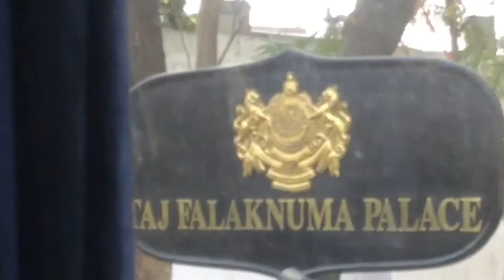HYDERABAD IN 3 DAYS / Part -1 / Palaces of Hyderabad (Taj -Falaknuma, Chowmahalla And Golconda Fort)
3-Day Itinerary for Sight Seeing And Shopping In Hyderabad

Day-1
Palace Tour In A/C Bus (1Day Palace Tour Package Pre-Booked from Telangana Tourism)

-Taj Falaknuma Palace
-Chowmalhalla Palace
-Golconda Fort
-Hyderabadi Biriyani From Paradise Hotel
-Irani Chai And Osmania Biscuit from Chowmahalla Palace

(watch Day -2 And Day -3 Videos)

The Hotel We Stayed Was FabHotel Lakdikapul - Hyderabad.